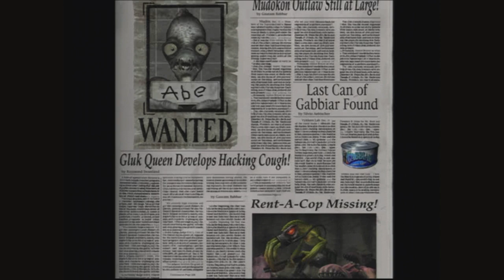Oddworld: Munch's Oddysee - ' Xbox One S' Gameplay The Beginning [Munch]